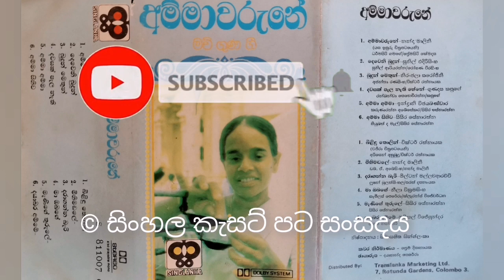Dawasak pala nathi (Original) - Gunadasa Kapuge දවසක් පැල නැති - ගුණදාස කපුගේ Original cassette song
ගායනය- විශාරද ගුණදාස කපුගේ
පද- නීතිඥ රන්බන්ඩා සෙනෙවිරත්න
තනුව- විශාරද ගුණදාස කපුගේ

සිංග්ලංකා ලේබලයෙන් නිකුත්වූ 'අම්මාවරුනේ - ම්ව් ගුණ ගී' එකතුව කැසට් පටයෙනි.

සියලු ගීත වල කතෘ අයිතිය මුල් ශිල්පීන් සතුවන අතර කැසට් පට ගීත සංරක්ෂණය කිරීම හැර වෙනත් කිසිදු ආකාරයක මූල්‍යමය ලාභ ඉපැයීමේ අරමුණින් කිසිදු ගීතයක් ප්‍රචාරණය නොකරයි.